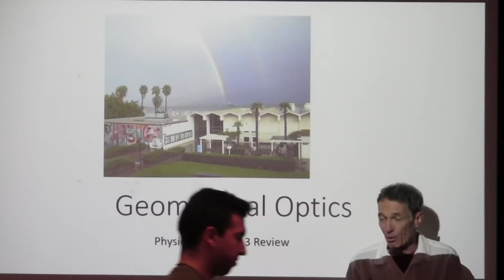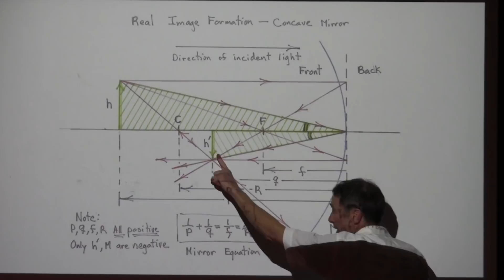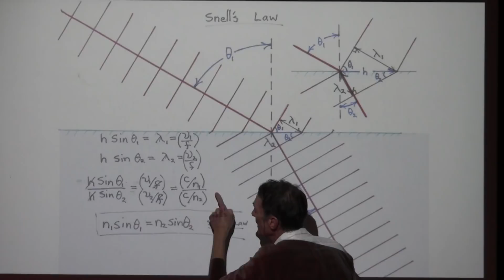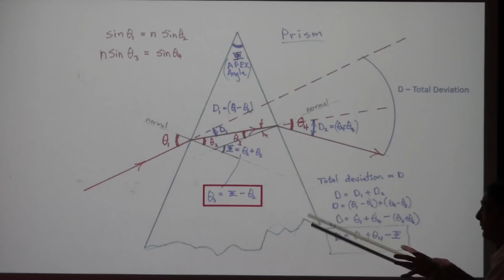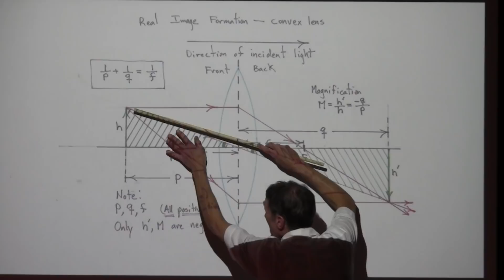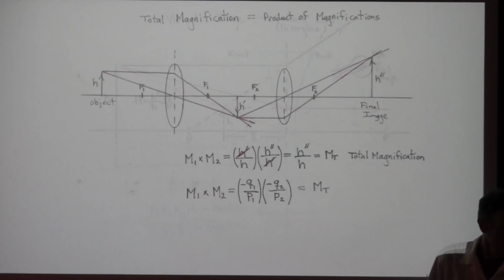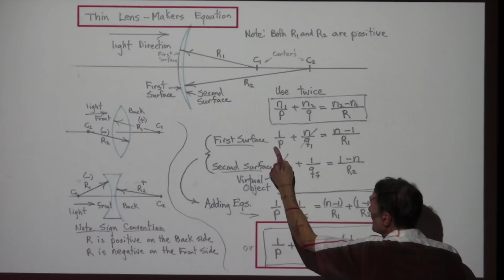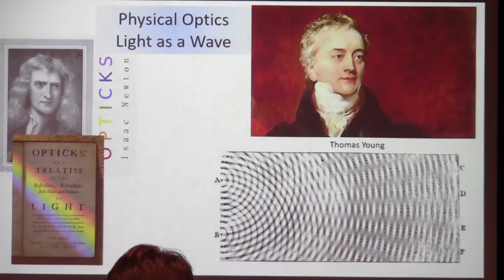Physics 123 Exam 3 Review part 1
Geometrical Optics.